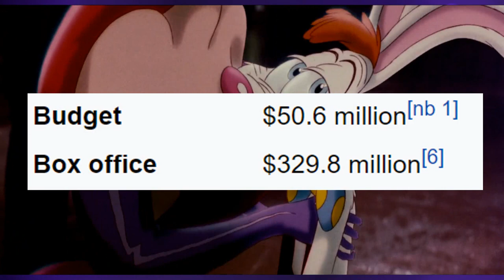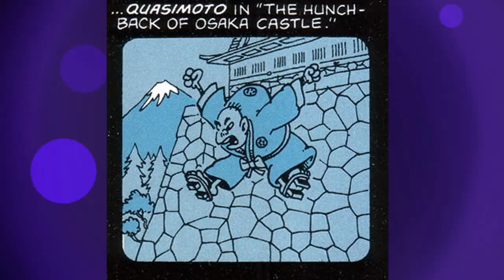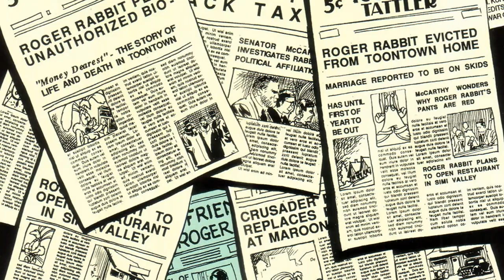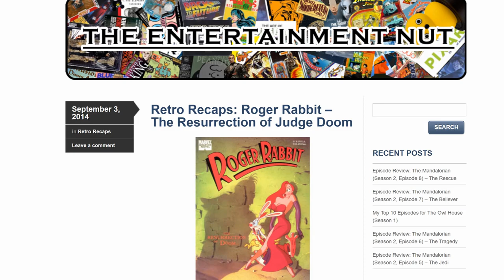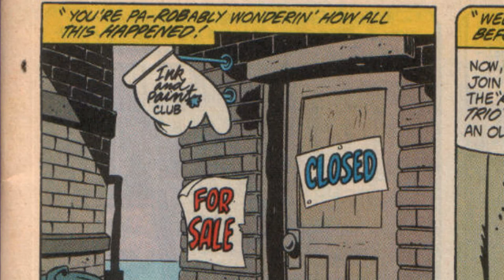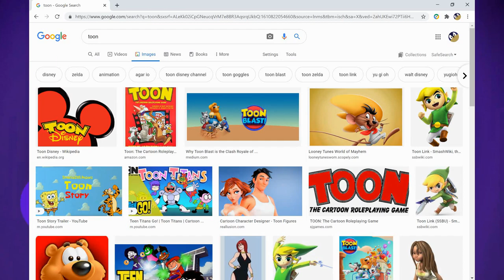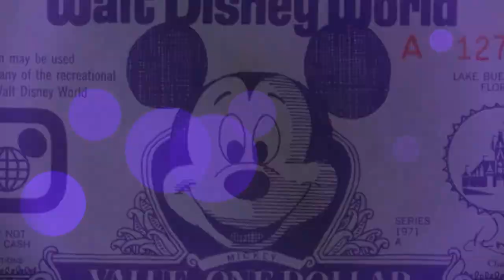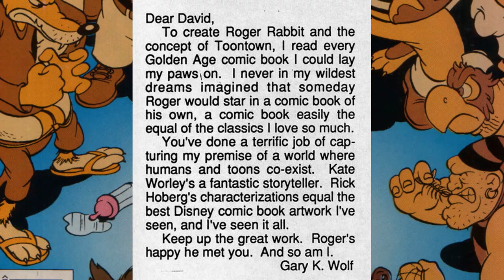Roger Rabbit's Forgotten Sequel and Comic Books! - Good Ol' Groovy Jake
Despite being somewhat neglected and forgotten now, in the late 80s to early 90s, Disney and Amblin were really trying to make Roger Rabbit a very popular and big property. While that unfortunately didn't happen, back when Roger Rabbit was still being pushed, they ended up producing a sequel and two comic book series, which most people don't talk about... despite being pretty good. Let's take a look, shall we?

I've been working on this video for a few months. Sorry if the audio quality fluctuates, I'll try to fix that in future videos.

And to update you all, I plan to hopefully finish up the ASO 250 dub this month, I've just been working on some original projects and YouTube videos, but it is still being worked on.

The lovely character stills of me were done by my good friend Mister Acidic, check him out:

Until next time, stay swell.